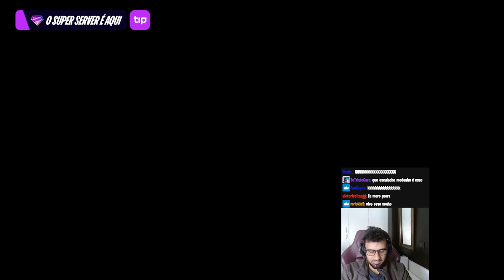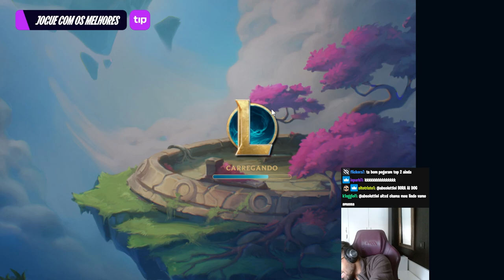ABSOLUT JOGANDO ARENA COM OS VIEWERS : # 2 - O 1V3V3V3 É REAL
✂️ Cortes das Lives do GOAT (Absolut)

00:00 - Introdução
00:34 - Game
15:42 - Pós Game